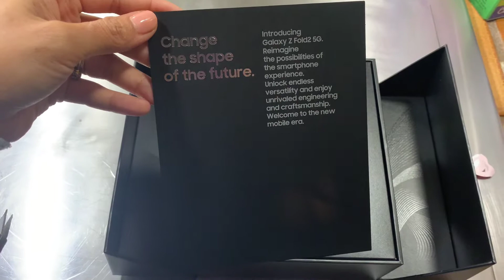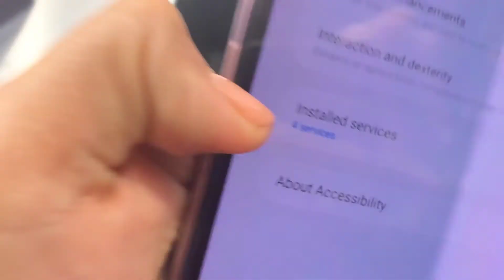SAMSUNG GALAXY Z Fold 2 5G Unboxing